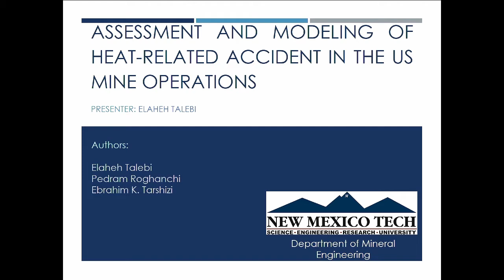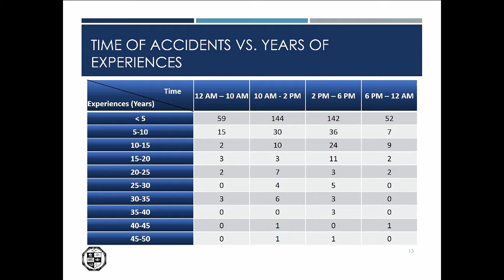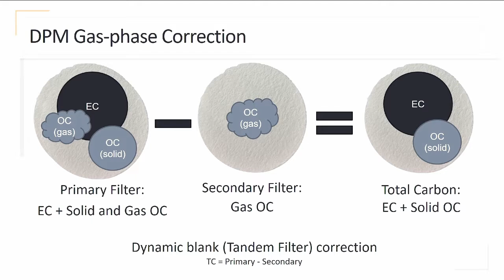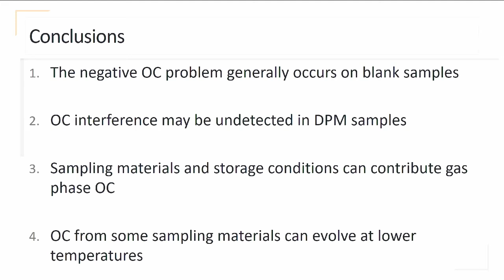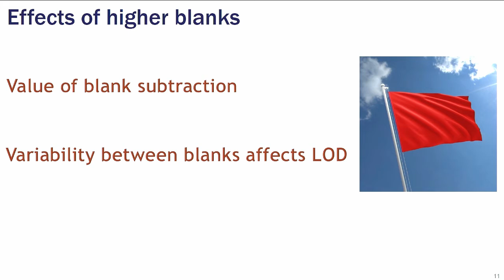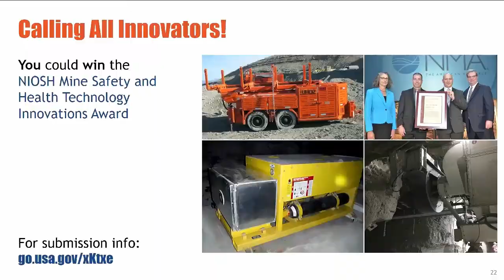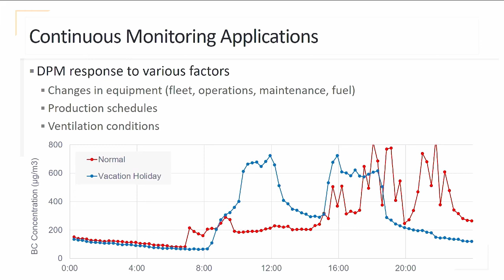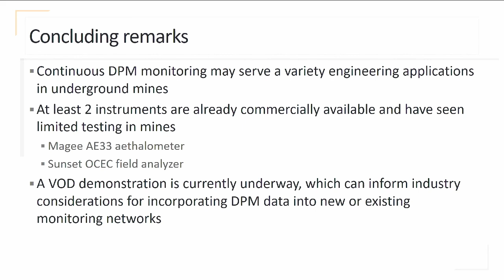SME - 2019 Health & Safety in Industrial Mineral & Aggregates Operations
"A Fogging DPM Scrubber for a Personal Work Zone"
J. Tabor, E. Sarver and J. Saylor; Virginia Tech, Blacksburg, VA and Clemson University, Clemson, SC

"A Sensitivity Analysis of Various Heat
 Sources in Underground Mines"
M. Teixeira, J. Parrish, K. Kocsis and P. Roghanchi; Mineral Engineering, New Mexico Institute of Mining and Technology, Socorro, NM and University of Nevada Reno, Reno, NV

"Assessment and Modeling of Heat-Related Accidents
 in the US Surface and Underground Operations"
E. Talebi, P. Roghanchi and E. Tarshizi; Mineral Engineering, New Mexico Institute of Mining and Technology, Socorro, NM and National University, San Diego, CA

"Evaluation of After Blast Re-Entry Time Based
 on Gas Monitoring of Return Air"
D. Bahrami, L. Yuan, J. Rowland, L. Zhou and R. Thomas; CDC NIOSH, Pittsburgh, PA

"Improving Accuracy of Helmet-CAM Dust Measurements with the Establishment of Correction Factors for Industrial Mineral Dusts"
J. Patts, D. Tuchman, E. Rubinstein, E. Cauda and A. Cecala; CDC NIOSH, Pittsburgh, PA

"Investigation of Volatile Organic Carbon Interference in the
 NIOSH 5040 Standard Method for Measuring DPM"
P. Guse, E. Sarver and E. Cauda; Virginia Tech, Blacksburg, VA and NIOSH, Pittsburgh, PA

"Quantification of the Effects of Carbon on Filter Media in
 SKC DPM Cassettes on Measurements of Diesel Particulate Matter in Underground Mines"
J. Noll, E. Cauda, T. Barone and S. Vanderslice; NIOSH, Pittsburgh, Pa, United States Minor Outlying Islands

"Use of Continuous Dpm Monitoring Data for
 Engineering in Underground Mines"
F. Wright and E. Sarver; Mining and Minerals Engineering, Virginia Tech, Blacksburg, VA